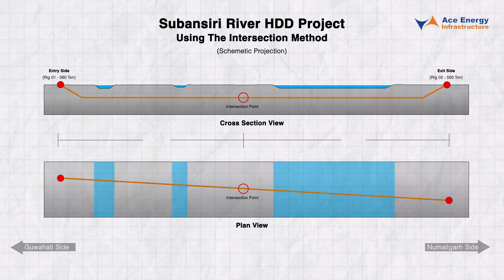Drilling Through the Impossible | Subansiri River HDD Project | Ace Energy Infrastructure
Explore the remarkable journey of Team Ace from Ace Pipeline Group as they conquer the formidable challenges of laying gas pipelines across the Subansiri River in Assam, India. This video unveils their innovative solutions and resilience in facing difficult terrain and extreme conditions, highlighting their commitment to advancing India's cleaner energy initiatives. Discover how their technical expertise and determination set new standards in energy infrastructure. And the project has been awarded by INDSTT as Trenchless Excellence Star Awards 2023 under the category of Best Project. Join us in celebrating this engineering milestone.